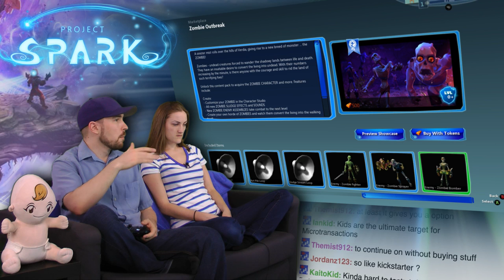Project Spark is AWESOME!